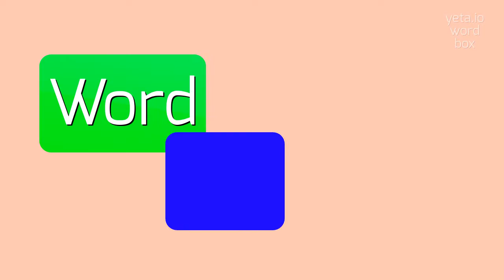How to say "madurai's"! (High Quality Voices)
Watch in this video how to say and pronounce "madurai's"!